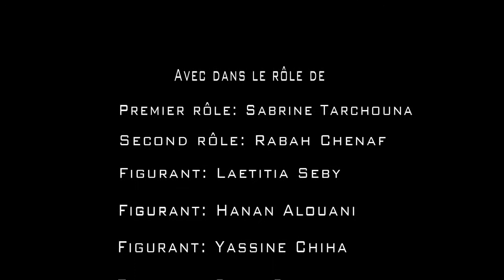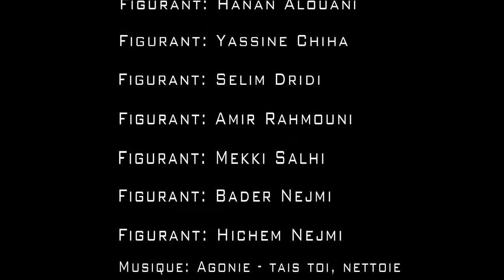Rabbah & Juliette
Film pré-sélectionné et présenté dans le cadre du concours "Ton court pour l'égalité 2016".